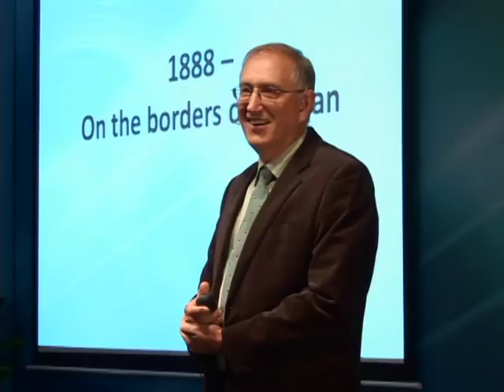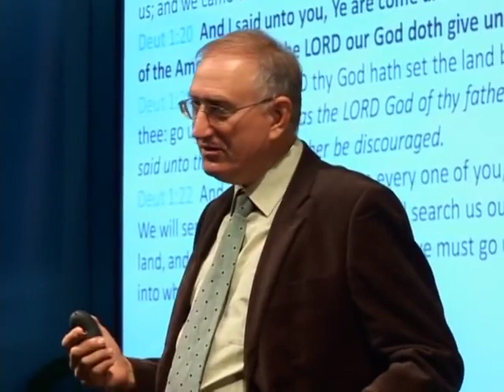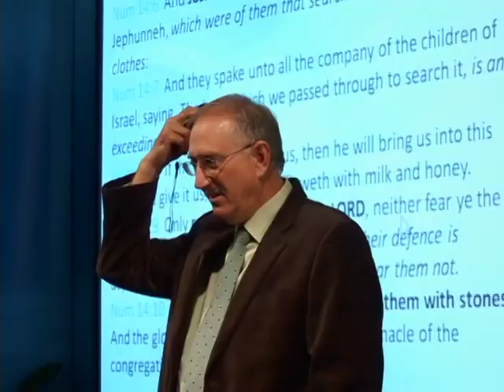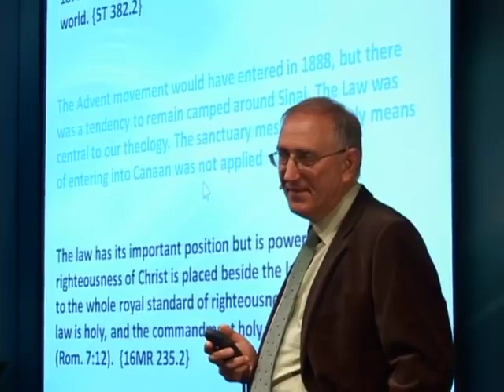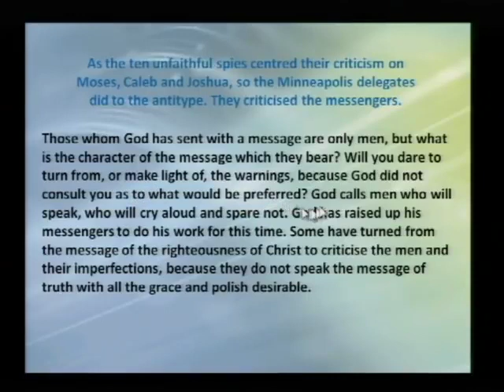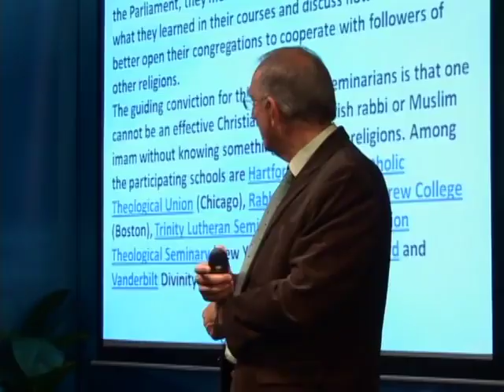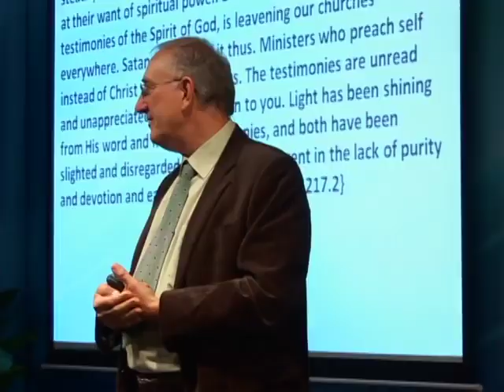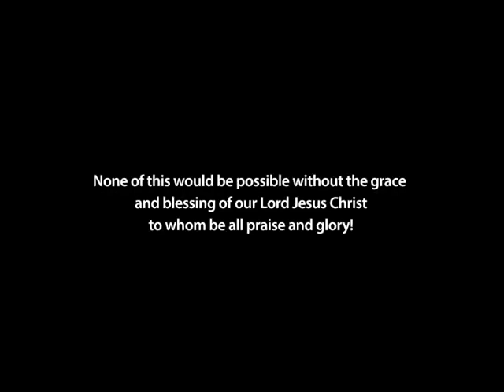1888, were Seventh-day Adventists On the Borders of Canaan?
Several important events and doctrinal misunderstandings came to a head in 1888, particularly during the minneapolis conference of SDAs...what actually happened and what were the spiritual implications? Watch to catch the full implications of the 1888 happenings in the church and its future implications.